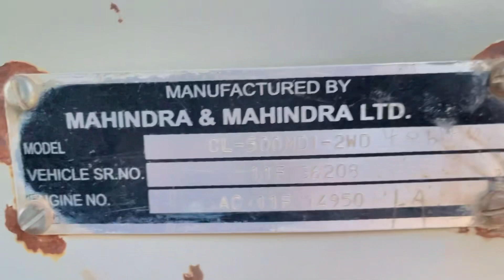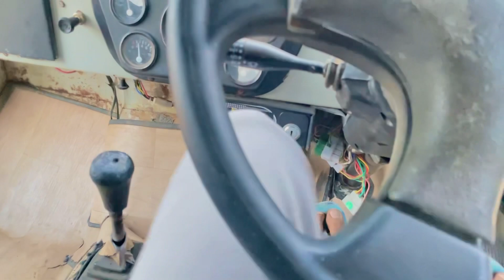मस्त चलती है 🫡 2002 model MDI jeep review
Hii 🙏

im manoj jangu

                RJ 31 JEEP CLUB

MY JEEP MY VIDEO

Mahindra jeep 1996 model modified

MAHINDRA JEEP  RJ31 JEEP CLUB

ra jeep modified telugu, mahindra jeep modified price, mahindra jeep modified video

Mahindra jeep miss fire proglam solve

Ho Gyi Redy 😍jeep mahindra || RJ31 JEEP CLUB

Jeep power steering || RJ31 JEEP CLUB